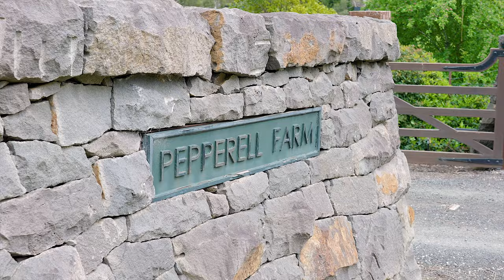'Pepperell Farm' 38 Syndicate Rd, Mt Macedon - House